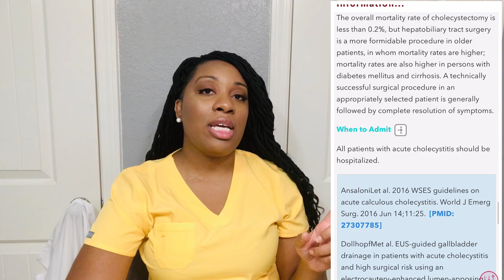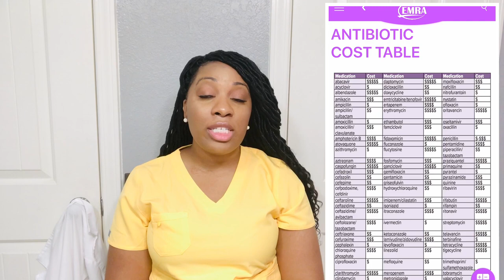APPS FOR NURSE PRACTITIONERS AND STUDENTS 2020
Hey everyone!!! Welcome back. Today’s video is about must have apps for np students that can be used during clinical. These apps are also good review sources for examination review. I graduate in December and have been using these apps for last 2 semesters. These are good reliable resources that can be used as references!!! Thank you  guys for watching❤️📝📚📖